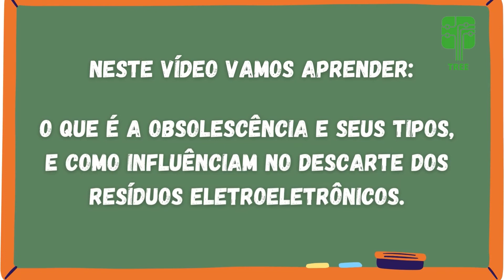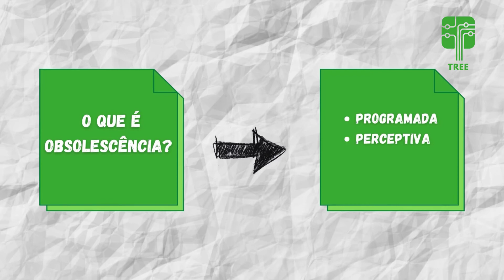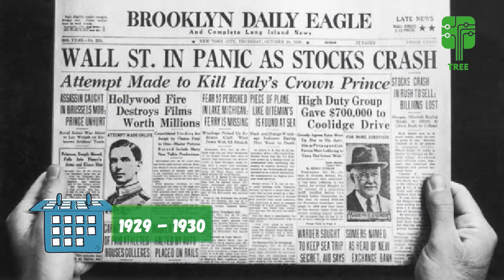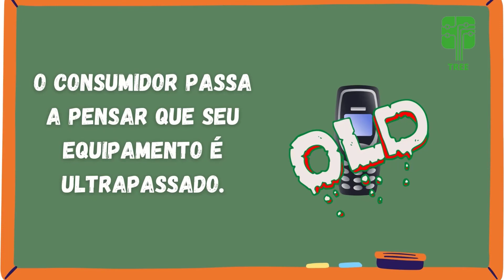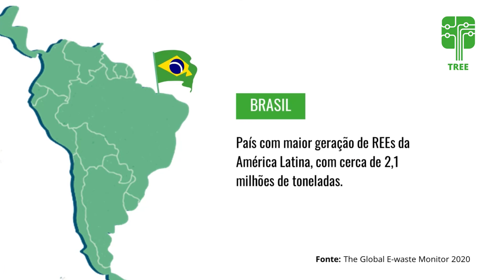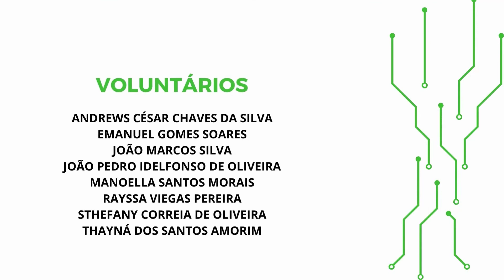Você conhece quais os tipos de obsolescência?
Neste vídeo produzido pelos extensionistas Manoella Morais e Emanuel Gomes, descubra quais são os tipos de obsolescências e os efeitos que elas causam no meio ambiente, em especial através dos Resíduos Eletroeletrônicos.

Você acabou de assistir um vídeo produzido pelo Projeto de Extensão TREE - Tratamento de Resíduos Eletroeletrônicos da UFPB.

Narração: Manoella Morais
Edição: Emanuel Gomes

Referências:

LEITE, Paulo R. Logística reversa. Editora Saraiva, 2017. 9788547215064. Acesso em: 03 mai. 2022.